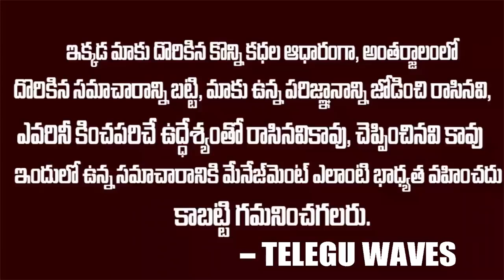February 6, 2021